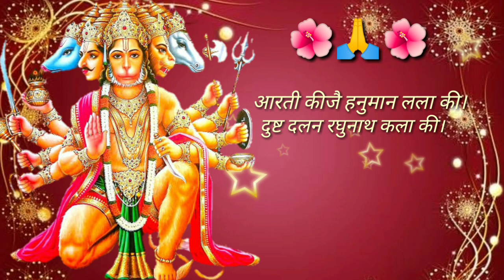Aarti kijai Hanuman lala ki with Lyrics By Hariharan | Hanuman ji ki Aarti on The Peace of Soul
Hanuman ji ki Aarti : Aarti kijai Hanuman lala ki
Singer : Hariharan
Album : Shree Hanuman Chalisa, Hanuman Ashtak, Bhakti Sagar
Music Director : Lalit Sen,  Chander
Lyrics : Traditional
Music Label : T-Series
Lyrics :
आरती कीजै हनुमान लला की। दुष्ट दलन रघुनाथ कला की।।

जाके बल से गिरिवर कांपे। रोग दोष जाके निकट न झांके।।

अंजनि पुत्र महाबलदायी। संतान के प्रभु सदा सहाई।

दे बीरा रघुनाथ पठाए। लंका जारी सिया सुध लाए।

लंका सो कोट समुद्र सी खाई। जात पवनसुत बार न लाई।

लंका जारी असुर संहारे। सियारामजी के काज संवारे।

लक्ष्मण मूर्छित पड़े सकारे। आणि संजीवन प्राण उबारे।

पैठी पताल तोरि जमकारे। अहिरावण की भुजा उखाड़े।

बाएं भुजा असुर दल मारे। दाहिने भुजा संतजन तारे।

सुर-नर-मुनि जन आरती उतारे। जै जै जै हनुमान उचारे।

कंचन थार कपूर लौ छाई। आरती करत अंजना माई।

लंकविध्वंस कीन्ह रघुराई। तुलसीदास प्रभु कीरति गाई।

जो हनुमानजी की आरती गावै। बसी बैकुंठ परमपद पावै।

Hanuman ji ki Aarti only on The Peace of Soul